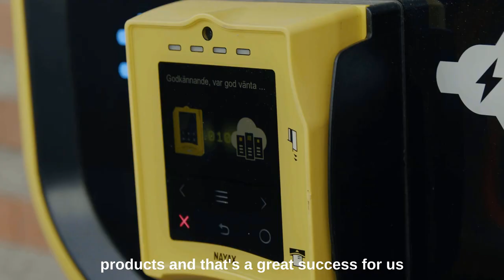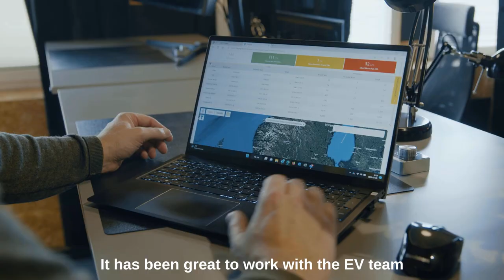Customer Testimonial: Pay N Charge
Listen to Anders Jaxhagen, Owner of Pay N Charge Nordic, share how our seamless solution - charging stations, open payment systems and management platform (EV Meter Core) covers all their EV needs!